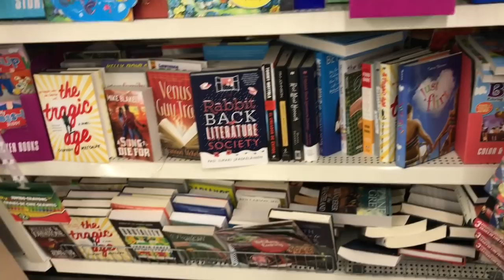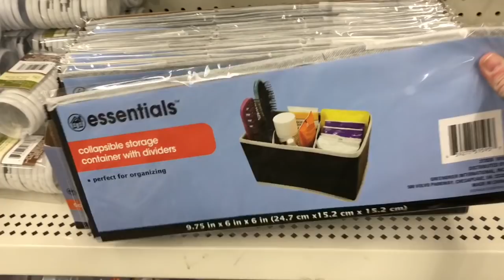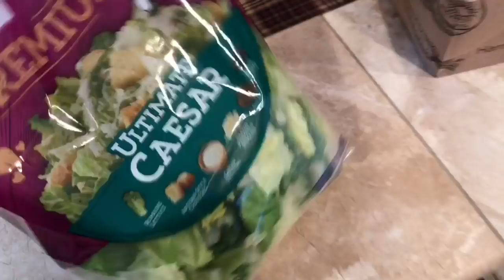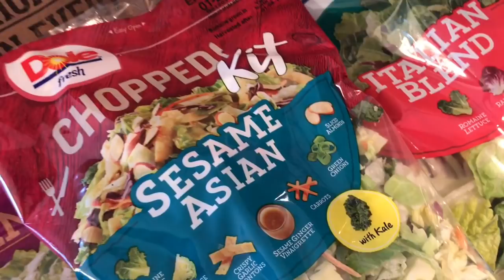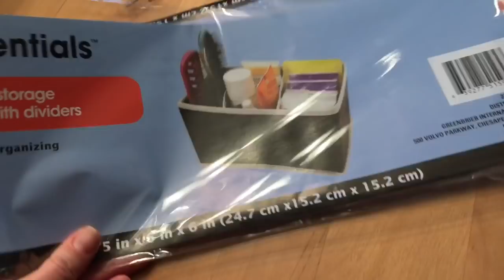PEEING MY PANTS! | Vlog | January 22, 2019 | Traci B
Peeing my Pants - Traci B

XoXo,
Traci B

Mail:
4956 W 6200 S
Box 255